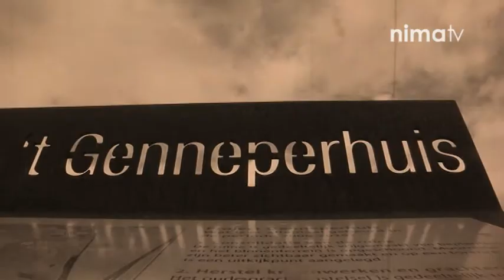2015week24 02 De Veldwachters - Aflevering 4 juni 2015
De Veldwachters - Aflevering 4 juni 2015